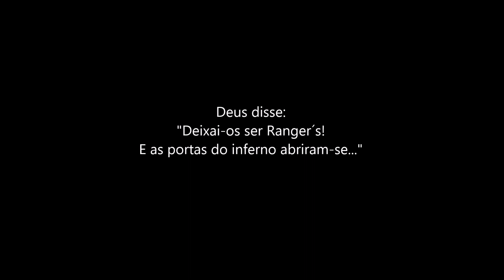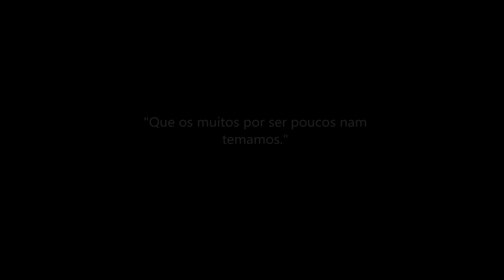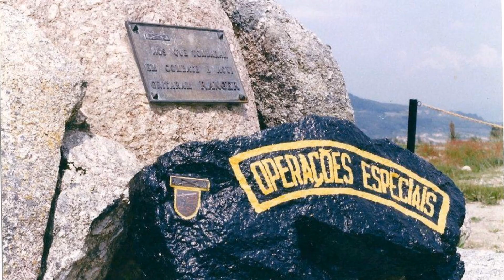Curso de Rangers/Operações Especiais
Os soldados das Operações Especiais também fazem cursos em países amigos:
Aerotransportadas/Forças Especiais(Ranger) - Estados Unidos
Curso de Sniper - Reino Unido
Curso de Patrulha de Inverno - Alemanha
Curso de Reconhecimento e Patrulha de Longa Distância - Alemanha
Curso de Operações Especiais - Espanha
Treino de Inverno - Noruega